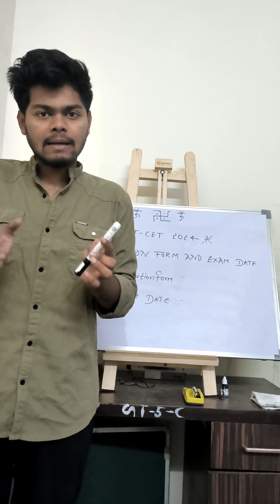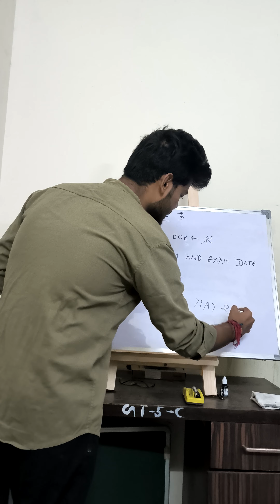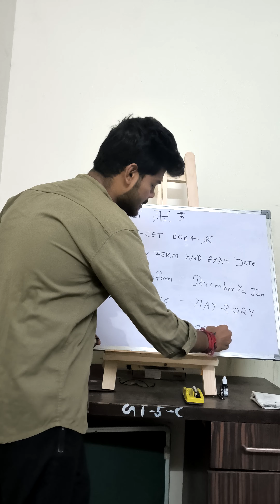MHTCET 2024 APPLICATION FORM & EXAM DATE UPDATE FOR STUDENTS 😀